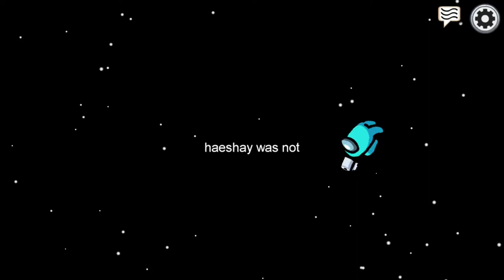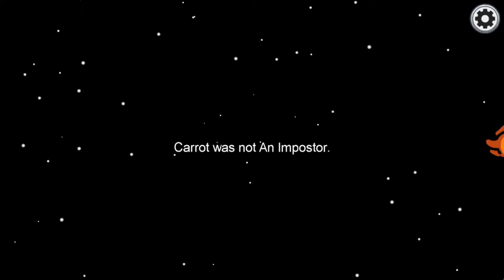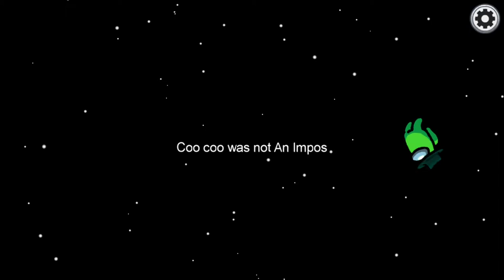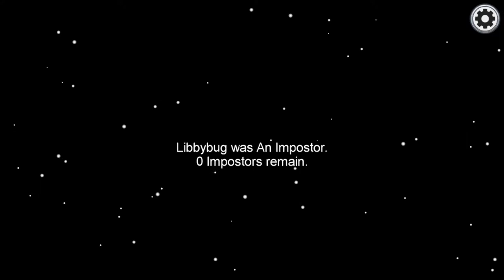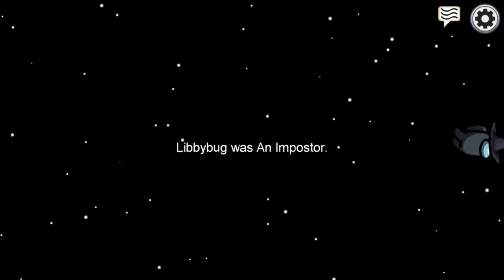AMONG US - | Episode 4 | "Dodgy Zabooka" | Let's Play | Co-op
Through Dr Uranu's eyes...

Gets a little wild in this one. Enjoy!

Starring Zabooka, Dr_Uranu, PoetD123, Queen HaeShay and Modyblake of the Grove Street Gang

Guest starring: Libbybug

If you are interested in joining our Realm, get in touch on DISCORD: Zabooka#2053